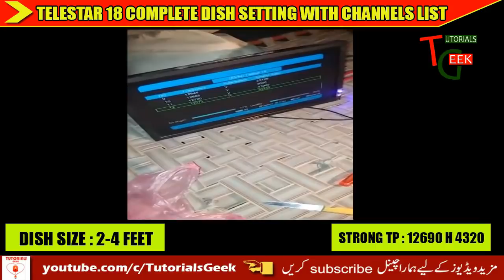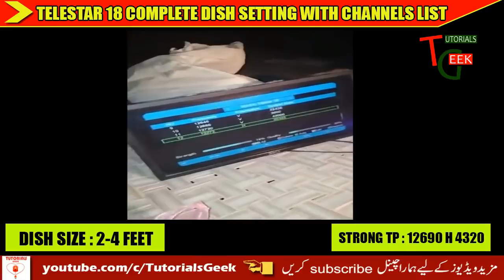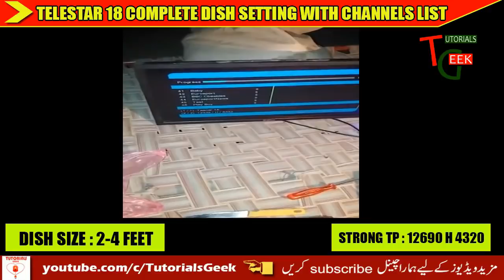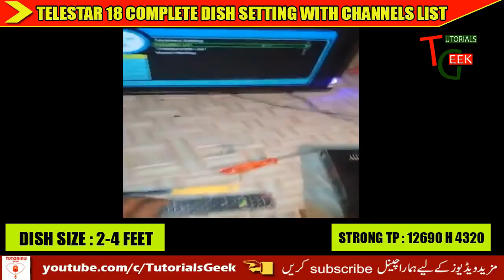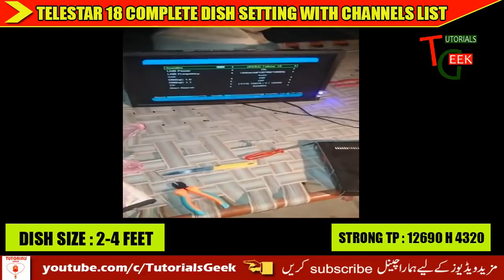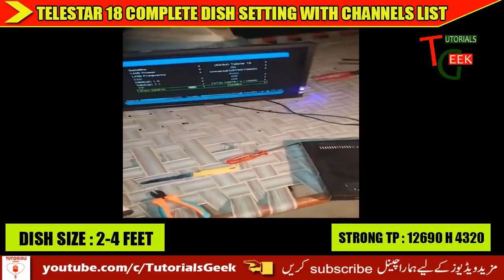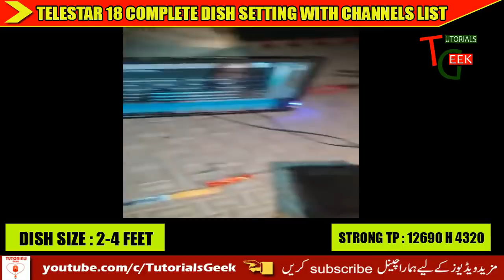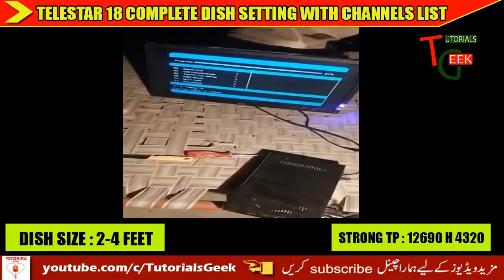Telestar 18 (138E) Live Dish Setting & Channels List 2018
In this videowe will shpw you the live  dish setting and channels list of Telestar @ 138 degree east .I will also show you the complete channels list of Telestar 138 degree east.Subscribe our channel for more updates.

Ptv Sports on Paksat KU